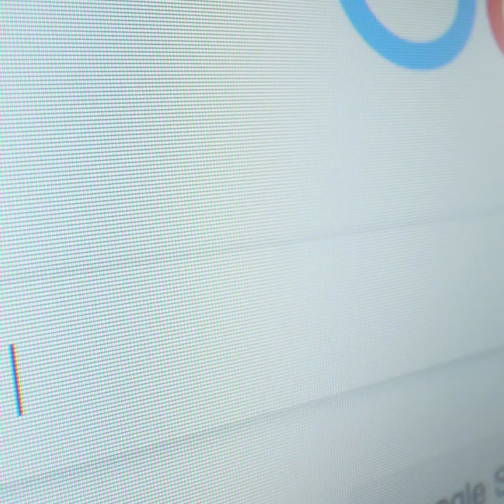Update Corona Dunia per 12 Agustus 2020: Tambahan 241.644 Kasus dalam 24 Jam, Total Capai 20,4 Juta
TRIBUN-VIDEO.COM - Pandemi Covid-19 atau virus corona masih memapar hampir di seluruh dunia.

Sejumlah negara hingga saat ini masih terjadi penambahan kasus yang cukup pesat.

Pada siang hari ini Rabu (12/8/2020), Meksiko mendapat tambahan kasus terbanyak di dunia.

India mendapat tambahan kasus sebanyak 6.686, sehingga total kasus Covid-19 mencapai 492.522.

Saat ini Meksiko menduduki posisi keenam kasus Covid-19 di dunia.

Total kasus Covid-19 dunia pada siang hari ini mencapai 20,526,098.

Angka kesembuhan tembus 13,448,493 dan kematian tercatat 745,981.

Berikut update pasien kasus virus corona dikutip TribunPalu.com dari situs worldometers.info, Rabu (12/8/2020) pukul 13.30 WIB:

1. Amerika Serikat

Total kasus: 5,305,957

Kematian: 167,749

Sembuh: 2,755,348

2. Brasil

Total kasus: 3,112,393

Kematian: 103,099

Sembuh: 2,243,124

3. India

Total kasus: 2,330,327

Kematian: 46,197

Sembuh: 1,640,021

4. Rusia

Total kasus: 897,599

Kematian: 15,131

Sembuh: 703,175

5. Afrika Selatan

Total kasus: 566,109

Kematian: 10,751

Sembuh: 426,125

6. Meksiko

Total kasus: 492,522

Kematian: 53,929

Sembuh: 332,800

7. Peru

Total kasus: 489,680

Kematian: 21,501

Sembuh: 335,756

8. Kolombia

Total kasus: 410,453

Kematian : 13,475

Sembuh: 230,427

9. Chile

Total kasus: 376,616

Kematian: 10,178

Sembuh: 349,541

10. Spanyol

Total kasus: 373,692

Kematian: 28,581

Sembuh: N/A

11. Iran

Total kasus: 331,189

Kematian: 18,800

Sembuh: 288,620

12. Inggris

Total kasus: 312,789

Kematian: 46,628

Sembuh: N/A

13. Arab Saudi

Total kasus: 291,468

Kematian: 3,233

Sembuh: 255,118

14. Pakistan

Total kasus: 285,921

Kematian: 6,129

Sembuh: 263,193

15. Bangladesh

Total kasus: 263,503

Kematian: 3,471

Sembuh: 151,972

16. Argentina

Total kasus: 260,911

Kematian: 5,004

Sembuh: 181,389

17. Italia

Total kasus: 251,237

Kematian: 35,215

Sembuh: 202,461

18. Turki

Total kasus: 243,180

Kematian: 5,873

Sembuh: 226,155

19. Jerman

Total kasus: 219,530

Kematian: 9,268

Sembuh: 199,900

20. Perancis

Total kasus: 204,172

Kematian: 30,354

Sembuh: 82,836

(TribunPalu.com)

Artikel ini telah tayang di Tribunpalu.com dengan judul Update Corona Global, Rabu 12 Agustus 2020, Siang: Meksiko Catat 6.6 Ribu Kasus Baru,
Penulis: Lita Andari Susanti
Editor: Imam Saputro